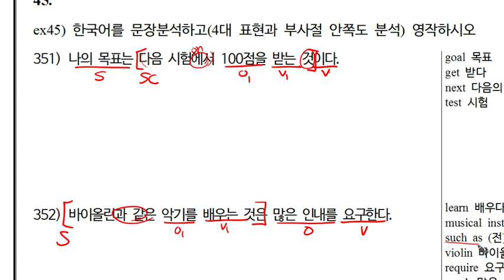1-2탄_분석_352.mp4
기본영작 1-2탄 올리브영어